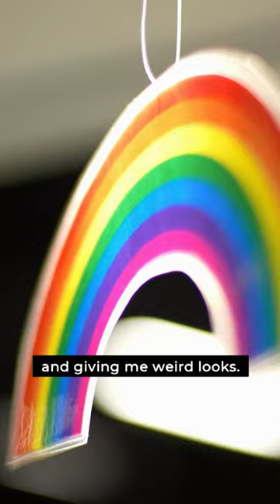Meet Kahnay Johnson, the first transgender male to compete at a Manitoba swim meet.